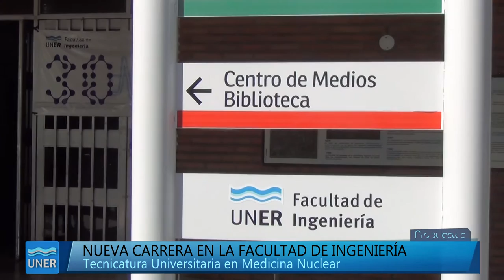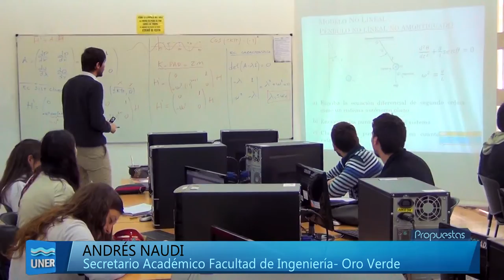Tecnicatura Universitaria en Medicina Nuclear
El Consejo Superior aprobó dos nuevas carreras de la Facultad de Ingeniería, siendo una de ellas la Tecnicatura Universitaria en Medicina Nuclear.  Dicha carrera tiene como objetivo brindar formación para desempeñarse en tareas específicas en Servicios de Medicina Nuclear e insertarse profesionalmente en el contexto general de los servicios de salud. Tendrá una duración de 3 años y el ciclo lectivo comienza en 2017.